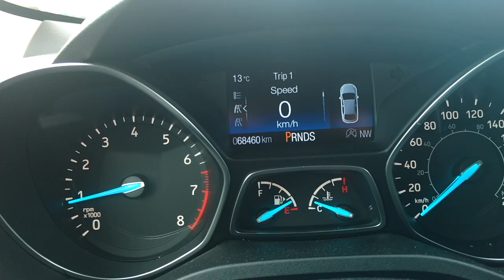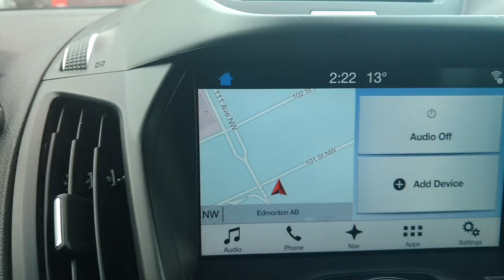2017 Ford Escape Titanium 4WD LOADED - CCE - Stock#RD21645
Stock#RD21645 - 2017 Ford Escape Titanium AWD/4WD